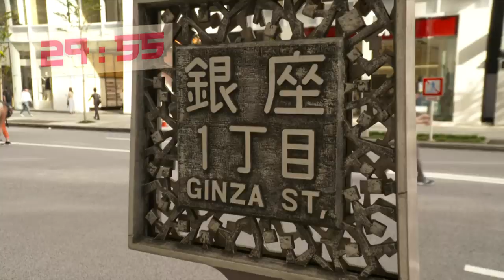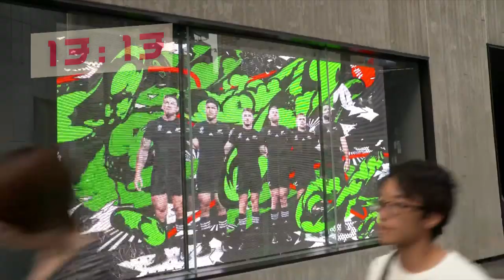Jeremy Wells sees how many items he can get from Tokyo’s vending machines in 30 minutes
Japan’s biggest city’s gearing up for the Rugby World Cup, but there are other distractions.